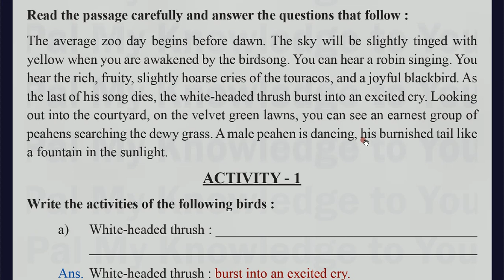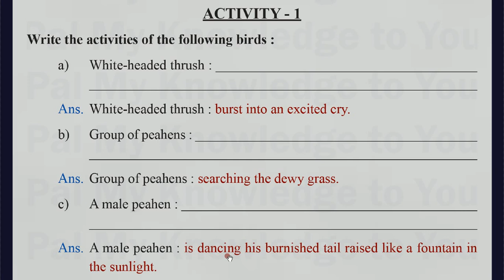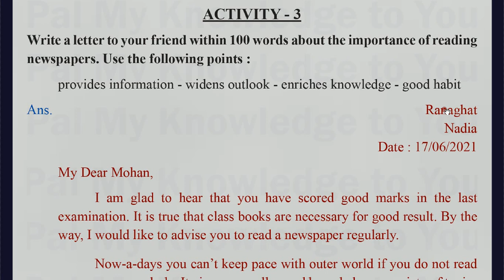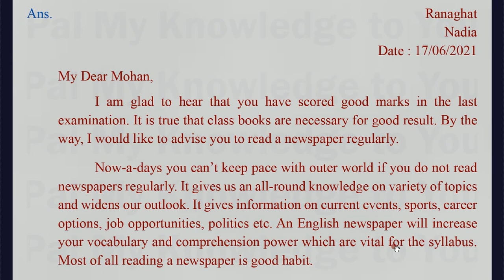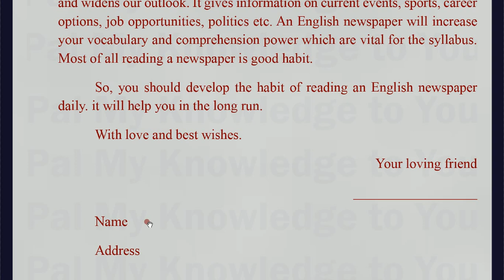WBBSE CLASS IX Class 9 ENGLISH QUESTION PAPER 2021 - Model Activity Task 2021 with answer - Part 2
WBBSE CLASS IX WEST BENGAL BOARD Class 9 ENGLISH QUESTION PAPER 2021 - Model Activity Task 2021 with answer - Part 2